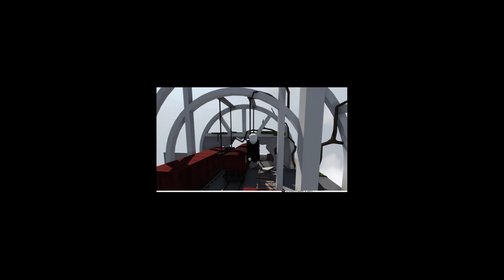PLAYING HUMAN FALL FLAT! -- Its just too funny!